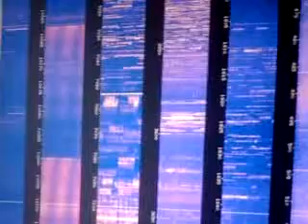Web SDR at websdr utwente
Recorded with my iPhone - Captured Live on Ustream with the Ustream Mobile App